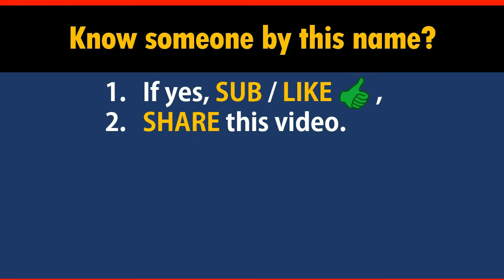How to Say Your Name BRANTLEY in Chinese?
*Formal* Chinese translation of your name BRANTLEY. This video shows how native Chinese speakers pronounce and write it (the stroke sequence in Chinese).

-- topic suggestion
-- constructive feedback
-- quick questions